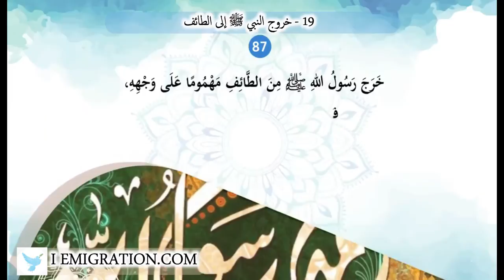19 خروج النبي ﷺ إلى الطائف